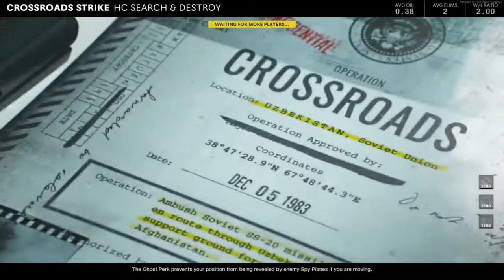call of duty cold war playing search and destroy part 8